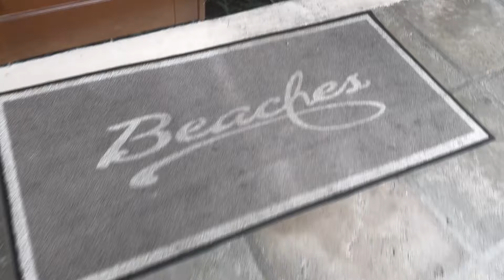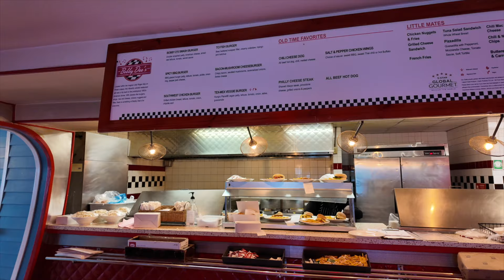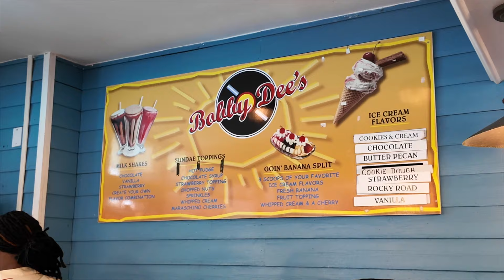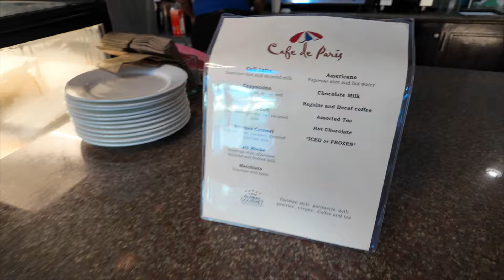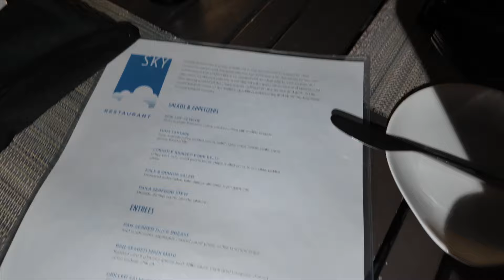OUR FIRST DAY AT BEACHES, TURKS AND CAICOS| First Time Trying an All Inclusive Vlog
Join us for our first day at the beautiful Beaches Turks and Caicos resort. This was our first time ever at an all inclusive, so we didn't know what to expect.

After a long travel day, we arrived and were pleasantly surprised at how stunning the resort was. The beach was gorgeous, with white sand and clear water. Safe to say we had a great first day!

Instagram and Facebook - thecruisingsisters